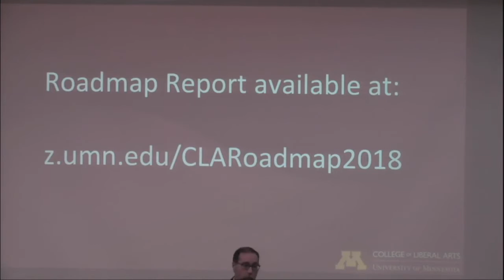UMNCLA: A Strong State of the College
Dean John Coleman of the College of Liberal Arts presents the 2018 State of the College address, giving updates on accomplishments of the past academic year, and presenting future planning. Full text of Dean Coleman's remarks can be found

Individual segments of Dean Coleman's remarks can be viewed by clicking the following links: